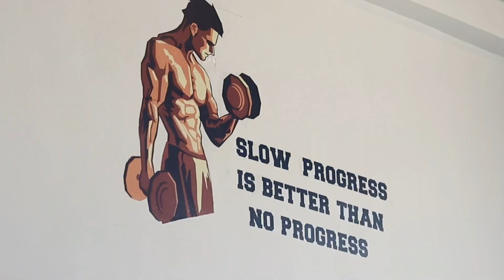Rebel In Power 🔥 | KGF 2 Trailer (Reworks) | Prashant Veer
Directed, Edited This One 💣